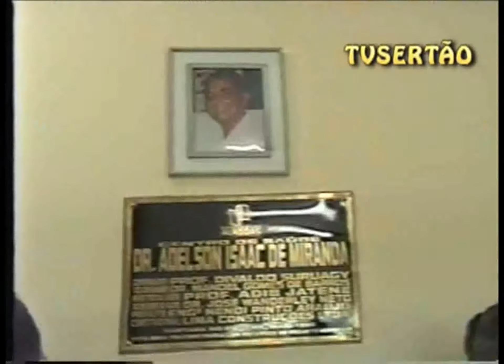INAUGURACAO DO PSF DR ADELSON EM SANTANA DO IPANEMA EM 1994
No ano de 1994 o prefeito nenoí pinto, inaugurou  o psf do bairro são Pedro em Santana do Ipanema, com as presenças do gov mano, do ministro Jatene e no vídeo o filho do homenageado Adelson Miranda Filho, discursa diante das autoridades.